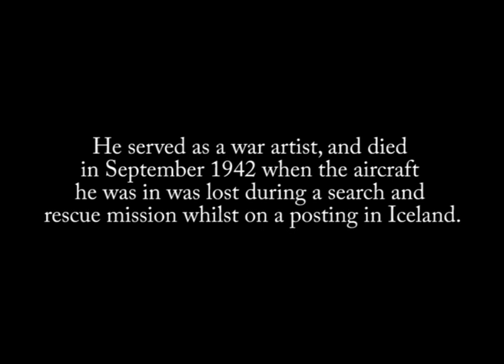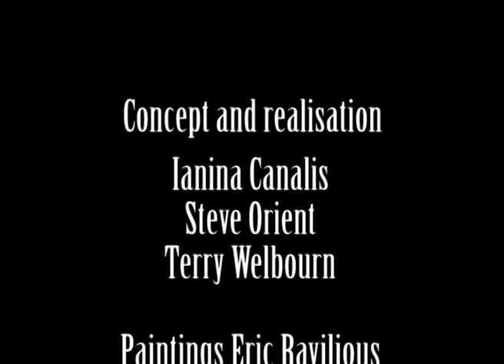Ravilious' Dream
Idea & Realisation
Ianina Canalis
Steve Orient
Terry Welbourn